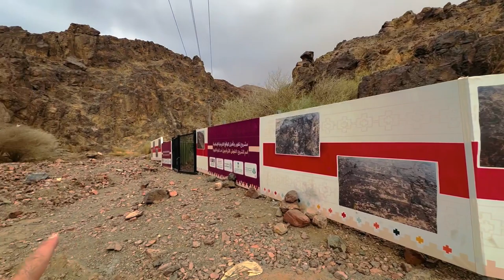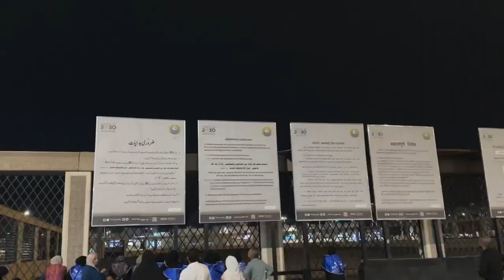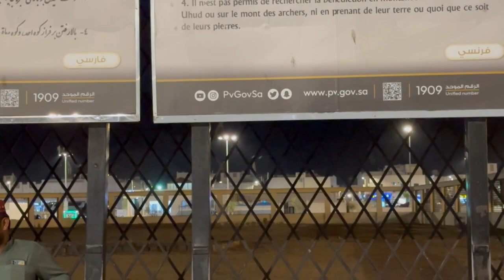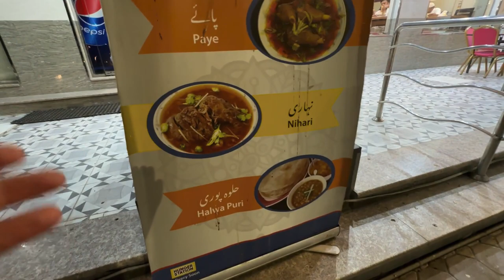Best Pakistani Food & Restaurants in MADINA | Aziz Khan Vlogs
Welcome to Aziz Khan Vlogs! In this exciting episode, join me as we delve into the culinary treasures of Madina, Saudi Arabia. Get ready to tantalize your taste buds with the finest Pakistani cuisine this city has to offer.

From sizzling kebabs that melt in your mouth to aromatic biryanis that transport you to a world of flavors, we're taking you on a gastronomic adventure through the bustling streets of Madina. As a Pakistani residing in Saudi Arabia, I'm on a mission to uncover the best Pakistani food joints that bring a taste of home to this vibrant city.

Join me as I visit local restaurants and eateries that have mastered the art of creating authentic Pakistani dishes. We'll meet passionate chefs, learn about the secret spices that make each dish unforgettable, and of course, indulge in some mouthwatering feasts that are sure to leave you craving for more.

Whether you're a food enthusiast, a traveler seeking culinary delights, or simply curious about the fusion of Pakistani flavors in Madina, this video is a treat for all senses. Don't miss out on the chance to explore the intersection of Pakistani and Saudi cultures through their shared love for incredible food.